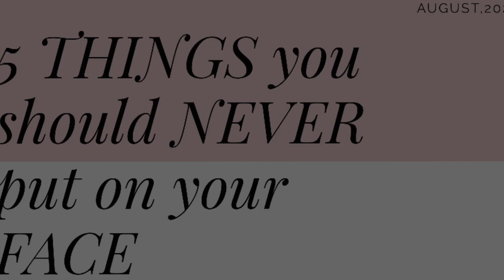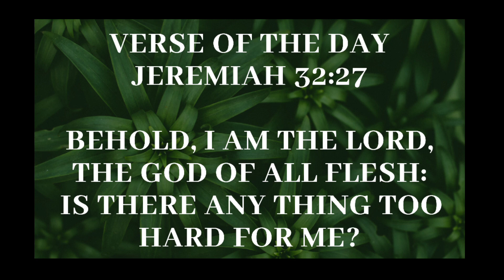5 THINGS NEVER TO PUT ON YOUR FACE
Hello  !!!
Seriously, we might be doing no good to our skin by what we put on our face!
There are lots of things that must never be put on the face but this video, THE 5 THINGS NEVER TO PUT ON THE FACE, talks about only a few.

#1 is quite a general mistake that's been made by everyone!
#2 general!
#3 general. No one ever mentioned it to us!
Visit instagram @gloskincare, for Organic Moisturizer ( face and body).
#4 who else likes that cool feeling? had to do away with them, after my findings!
#5 should be a secret between us, oh. guys use it too! so, lets not pretend about it.

Other Unlisted things not in the video include BAKING SODA AND YOUR PERIOD(menstruation). HA! shocking right?

to watch the initial Video on HOW TO GET RID OF ACNE, SPOTS AND BLACKHEADS USING TURMERIC POWDER.

YOU MIGHT WANT TO ALSO CHECK OUT